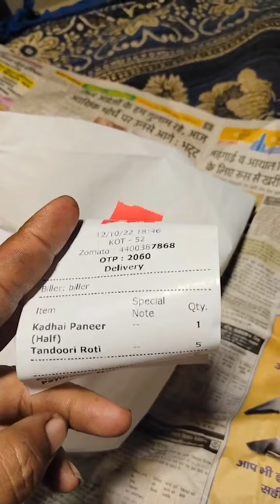# 💳order karna paya#🥞 zamato,,tu,,🚚 gadi unload ni hoi🚚